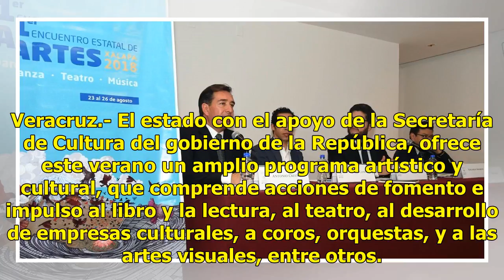Anuncia Veracruz amplio programa artístico y cultural de verano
Veracruz.- El estado con el apoyo de la Secretaría de Cultura del gobierno de la República, ofrece este verano un amplio programa artístico y cultural, que comprende acciones de fomento e impulso al libro y la lectura, al teatro, al desarrollo de empresas culturales, a coros, orquestas, y a las arte...